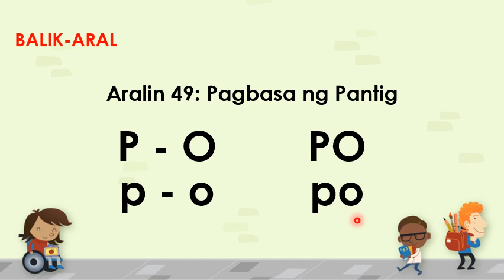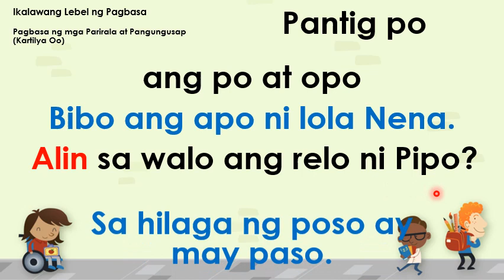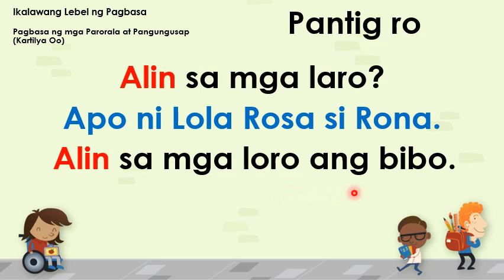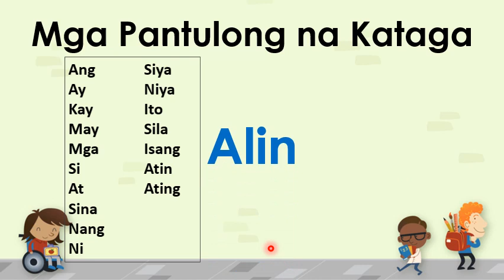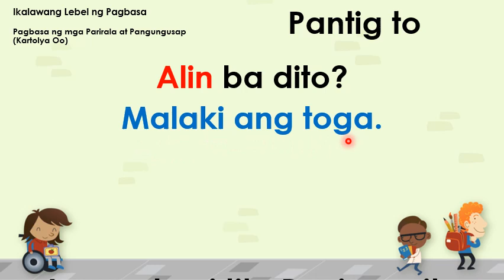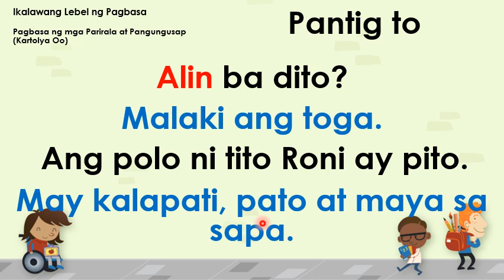51 PANTIG TO